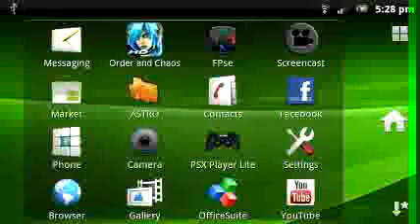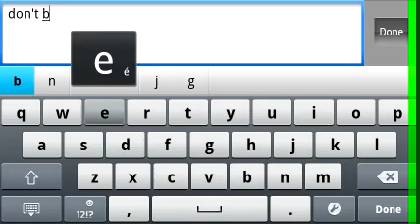Order And Chaos | Review/First Look, Gameplay | Dont Be Fail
First look review on Order And Chaos MMORPG on the Android market.
Recorded on an Xperia Play
If you play, Drop me an Inbox/Comment! =)
*** Available for:
Acer Iconia A500
HTC Desire HD (Ace)
HTC Desire S
HTC Desire Z (G2, Vision)
HTC Evo Shift 4G
HTC Incredible 2
HTC Incredible S
HTC Inspire 4G
HTC MyTouch 4G
HTC Sensation 4G
HTC Thunderbolt 4G
LG Optimus 3D
LG P990 Optimus 2X (Star)
LG P999 (Star, G2x)
LG Revolution
LG Thrill 4G
Motorola Atrix
Motorola Droid 3
Motorola Droid X
Motorola Droid X2
Motorola Olympus
Motorola Xoom
Samsung Charge
Samsung Galaxy S
Samsung Galaxy Tab 10.1
Samsung Google Nexus S
Samsung Google Nexus S 4G
Samsung GT-i9000 (Galaxy S, i9000M, i9000B, i9000T)
Samsung GT-i9100 (Galaxy S II)
Samsung GT-P1000 (Galaxy Tab)
Samsung SC-02B (Galaxy S)
Samsung SCH-i400 (Continuum)
Samsung SCH-i500 (Fascinate, Galaxy S)
Samsung SCH-i800 (Galaxy Tab)
Samsung SGH-i897 (Galaxy S, Captivate)
Samsung SGH-i997 (Infuse 4G)
Samsung SGH-T849 (Galaxy Tab)
Samsung SGH-T959 (Vibrant)
Samsung SPH-D700 (Epic 4G)
Samsung SPH-P100 (Galaxy Tab)
Sony-Ericsson SO-01C (Xperia Arc)
Sony-Ericsson XPERIA Arc
Sony-Ericsson Xperia Neo
Sony-Ericsson XPeria Play